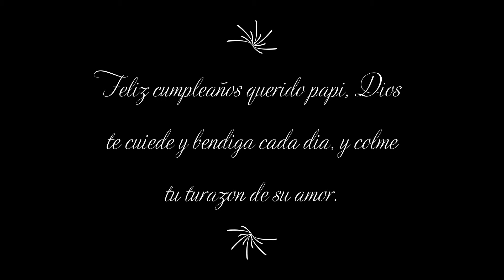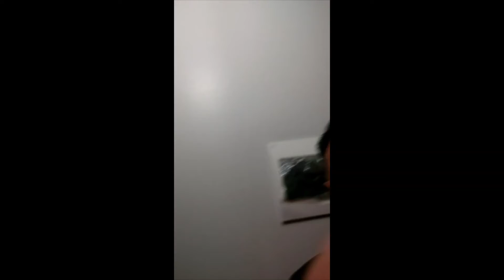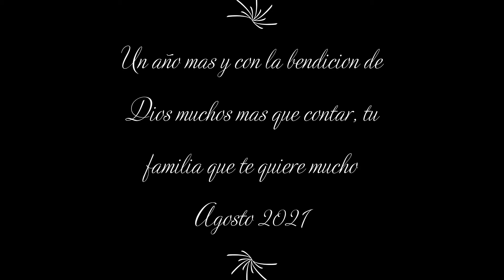Feliz cumple Papi 2021